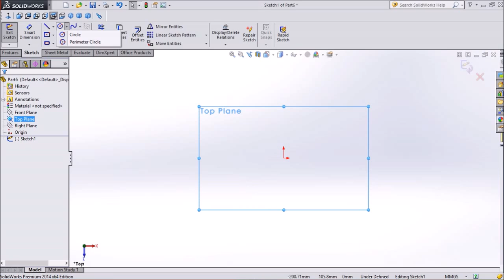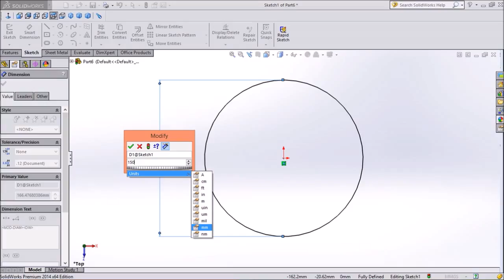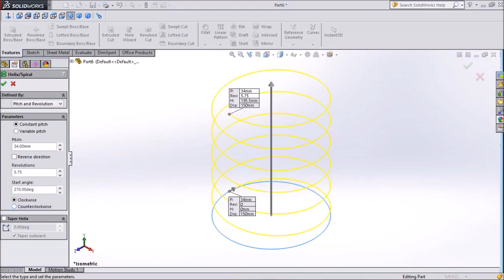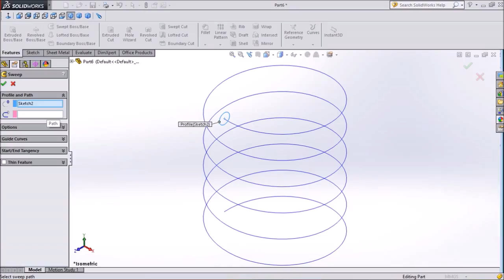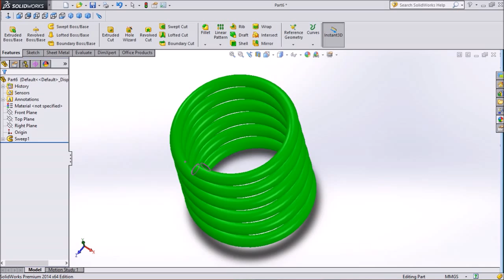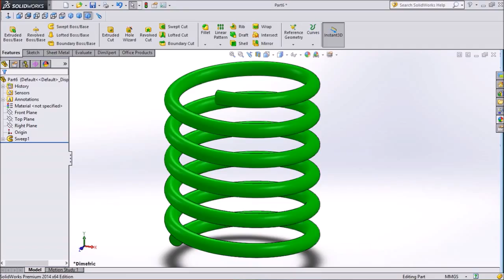SolidWorks tutorial How to Create Spring